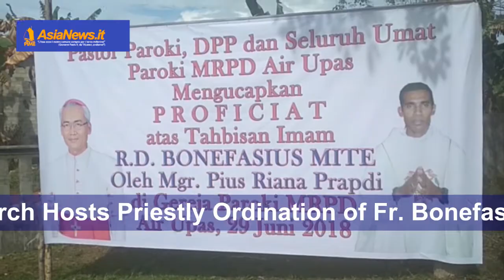Ordinazione sacerdotale ad Air Upas - diocesi di Ketapang West Kalimantan